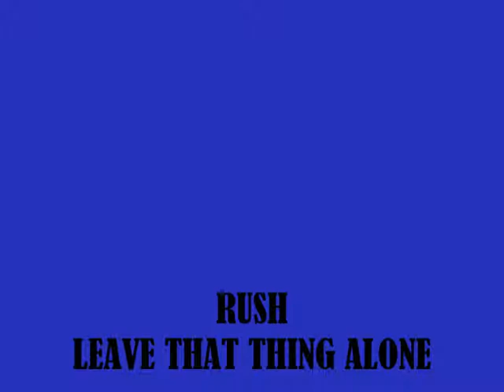RUSH...LEAVE THAT THING ALONE...COUNTERPARTS...I LOVE MUSIC